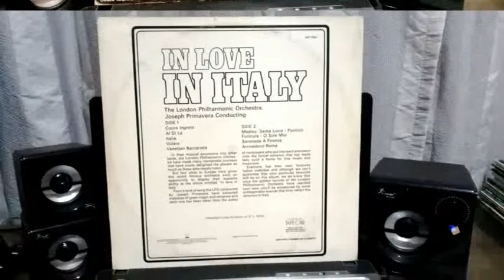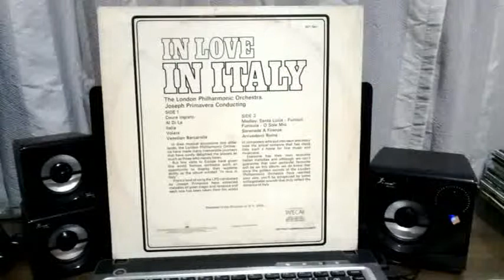AL DI LA - THE LONDON PILHARMONIC ORCHESTRA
LP-IN LOVE IN ITALY–THE LONDON PILHARMONIC ORCHESTRA
PARA COMPRAR ESTE VINIL CLIQUE NO LINK ABAIXO